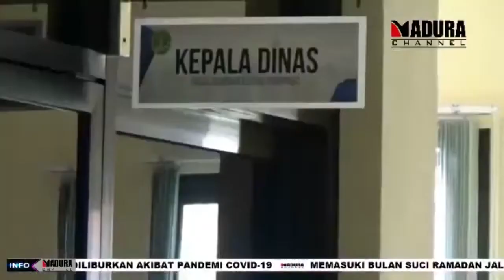PASURUAN KOTA - BALITA POSITIF COVID 19